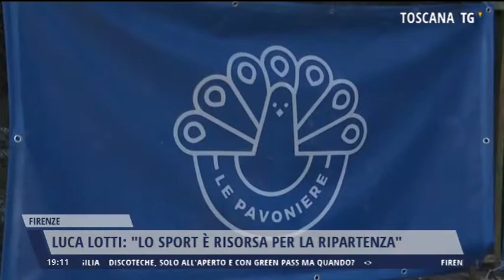2021-06-28 TG REGIONALE ORE 19.00